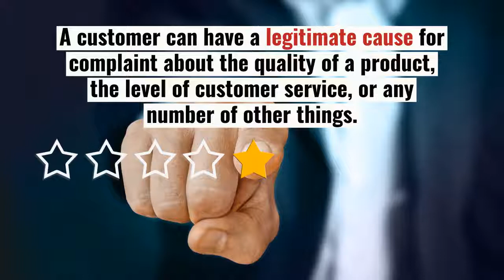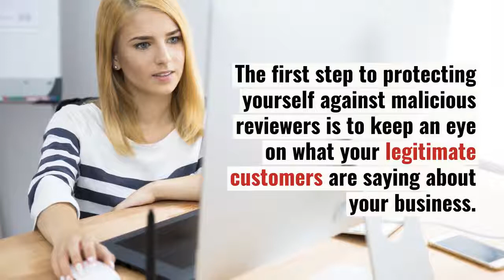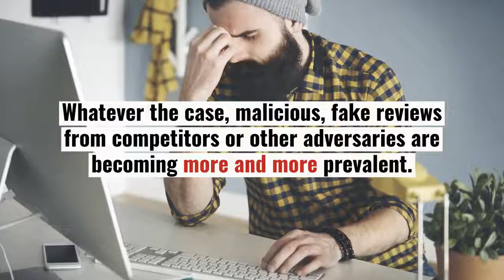Fake Reviews and Your SEO Ranking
Fake, malicious reviews can do serious damage for your SEO. Is there anything you can do to prevent and/or mitigate these attacks?